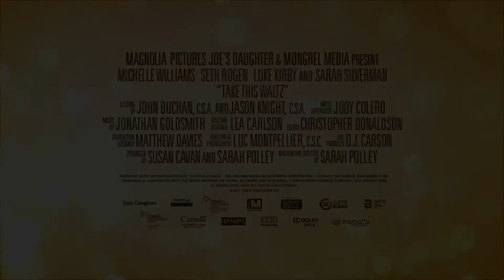Take This Waltz (2011) - Official Trailer HD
A happily married woman falls for the artist who lives across the street.

Starring Michelle Williams, Seth Rogen and Sarah Silverman, Luke Kirby, Jennifer Podemski.